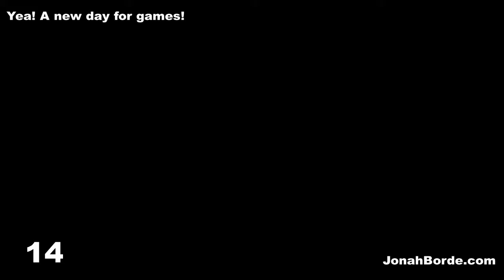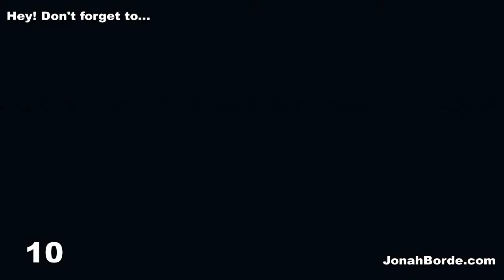Mario Forever Funny Tanks